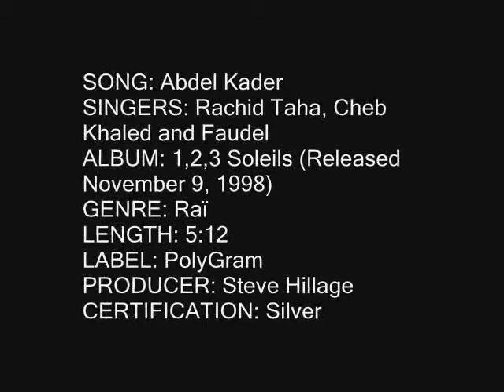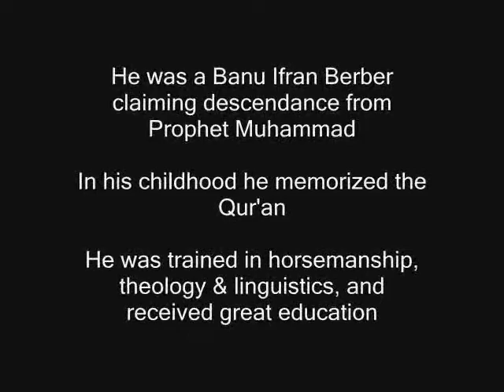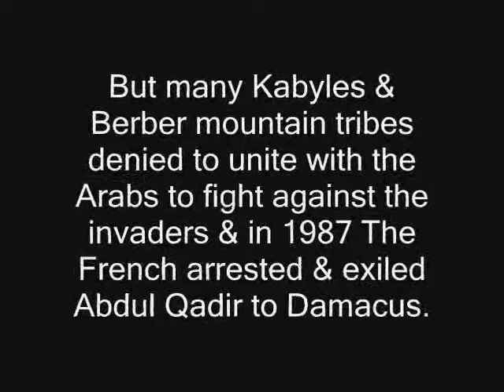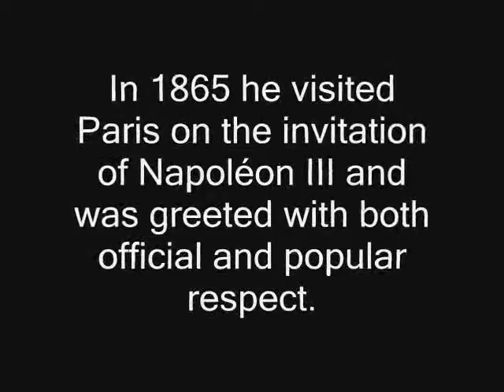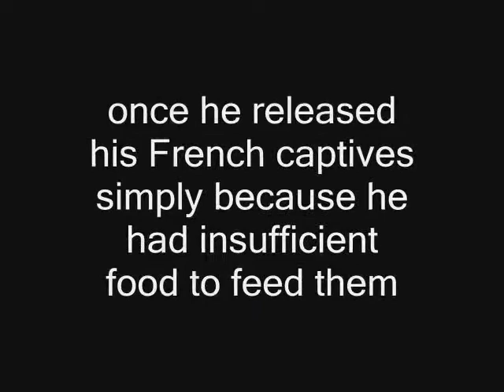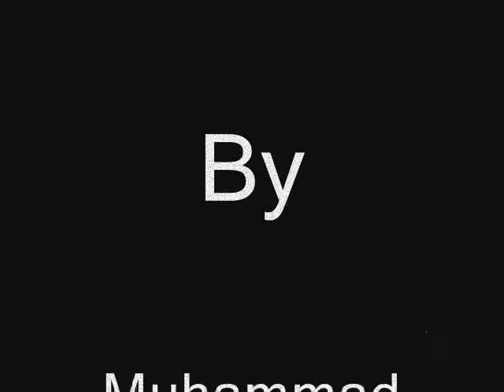Abdul Qadir عبد القادر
This song is one of my favourite and is dedicated to Abd El-Kader Ben Muhieddine (6 September 1808 near Mascara - 26 May 1883 Damascus) known as Emir "Prince" who was an Algerian Islamic scholar, Sufi, political and military leader who led a struggle against the French invasion in the mid-nineteenth century, for which he is seen by Algerians as their national hero.
Dedicated to
All the Arabs  العربي of
Algeria الجزائر
Bahrain البحرين‎
Comoros جزر القمر‎
Djibouti جيبوتي‎
Egypt مصر‎
Iraq العراق‎
Jordan الأردن‎
Kuwait الكويت‎
Lebanon لبنان‎
Libya ليبيا‎
Mauritania موريتانيا‎
Morocco المغرب‎
Oman عمان‎
Palestine Authority السلطة الفلسطينية‎
Qatar قطر‎
Saudi Arabia المملكة العربية السعودية‎
Somalia الصومال‎
Sudan السودان‎
Syria سوريا‎
Tunisia تونس‎
United Arab Emirates الإمارات العربيّة المتّحدة‎
and
Yemen اليمن
(My ancestors were also Arab who mixed with Afghans & I'm a descendant of Wali Qandahari descendant of Ibne Hanifa son of Ali cousin of Prophet Muhammad)